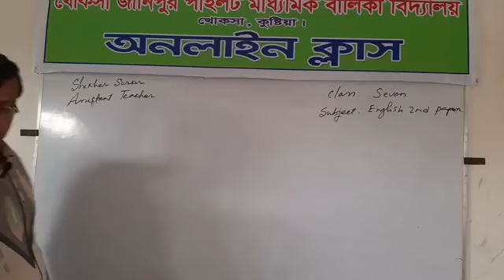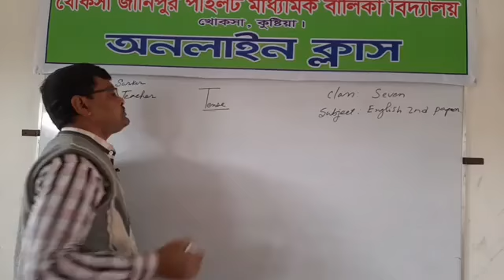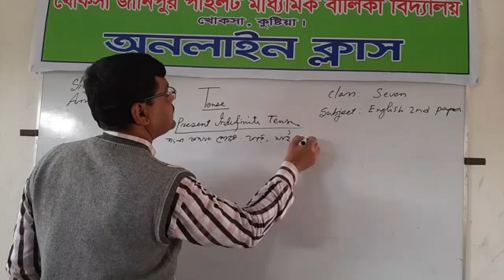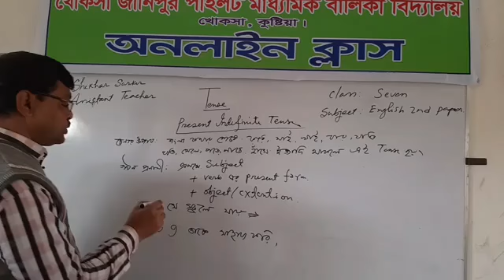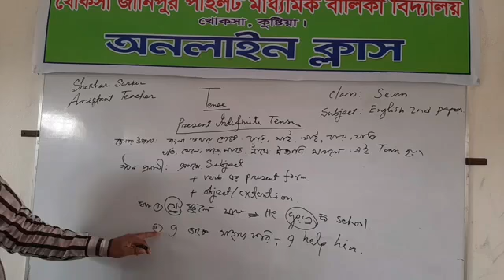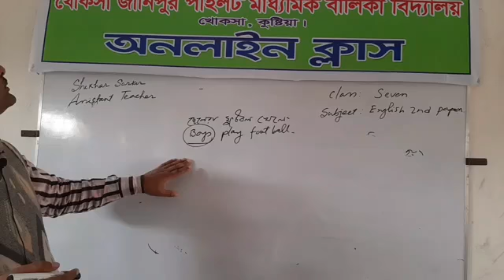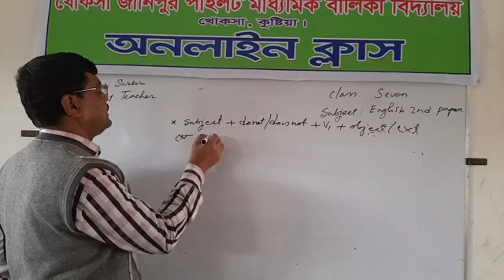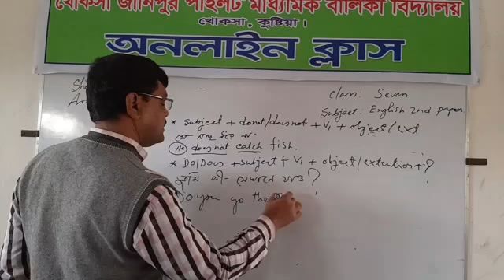Shekhar Sarker Class 7mSubject English 2nd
Tense সম্পর্কে জানতে পারবে